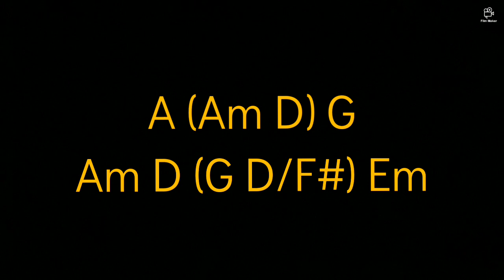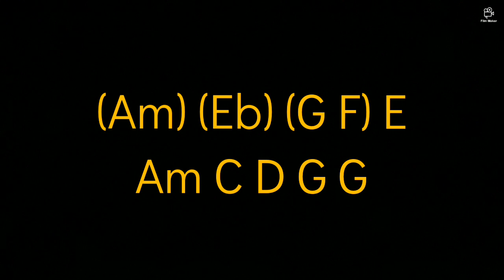Vincent (Don McLean) Guitar Lesson Chord Chart with Chords